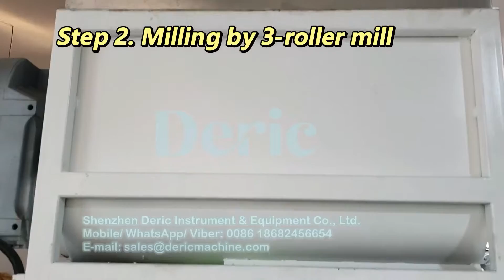soap making line with steps explanation, how to make soaps automatically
It makes soaps with soap noodles. You can see each step in this video. The soap kinds our machines can produce body soaps, baby soaps, skin soaps, medicated soap, pet soaps, normal laundry soaps, long bar laundry soaps, hotel soaps, etc.